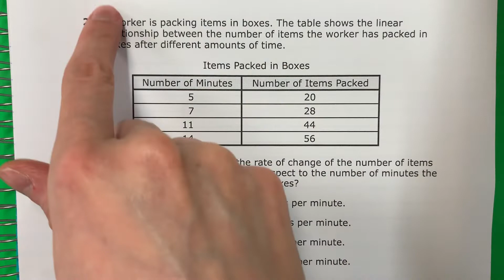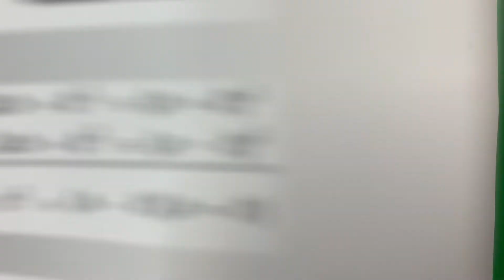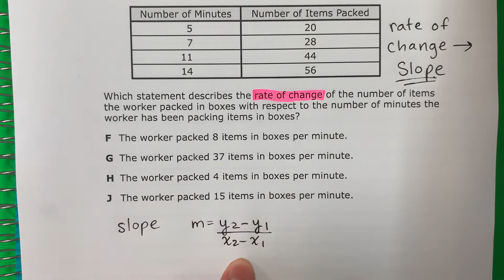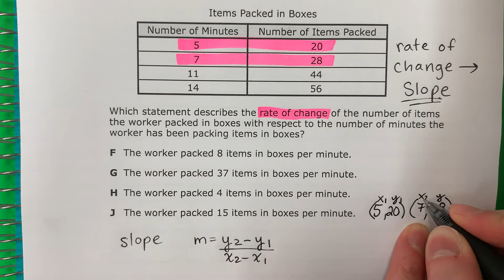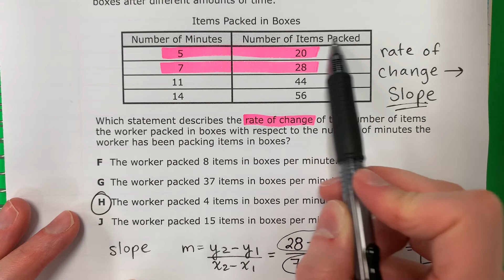Algebra I STAAR 2022: Question 2: Finding Slope & Rate of Change From a Table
In this video, I will explain how to find the slope/rate of change from ordered pairs given in table form.

Notes: It doesn't matter which pairs of points you choose to use in a table; you will get the same answer. The first points will be (x1, y1) and the second points will be (x2, y2). We will be using the formula (y2-y1) / (x2-x1) to find the slope.

How should you study? Watch the videos, follow along with me using your calculator, copy the notes at the end.